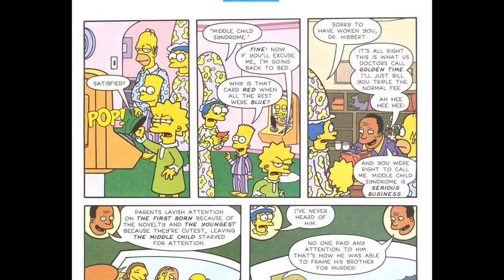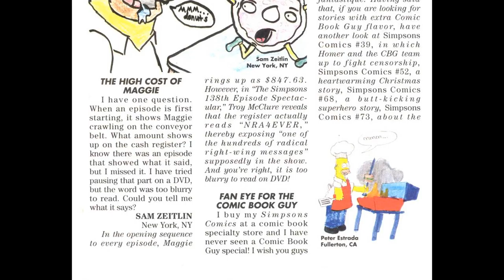Simpsons Comics 089 2004 comic book